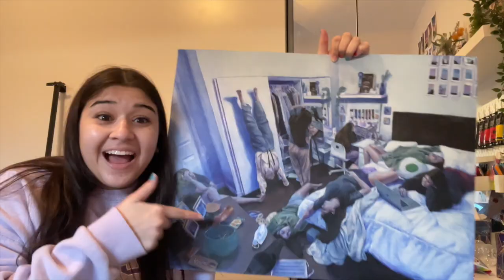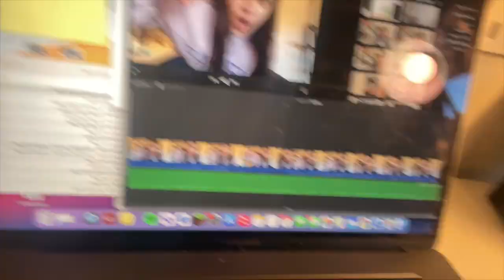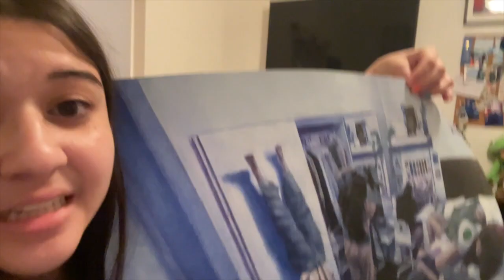I Painted Clones Of Myself In My Room…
I finally finished this HUGE painting! It took over 20 hours!!! This drawing has lots of different versions of myself hanging out in my room to represent quarantine. I hope you guys enjoy this silly little process video/art vlog !! :)